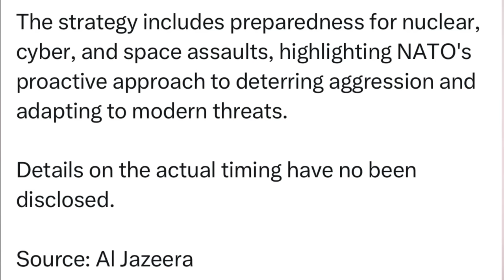🚨गाजा में सीजफायर होगा? इजरायल झुकेगा? पहली बार यूरोपीय यूनियन ने प्रस्ताव पास किया!